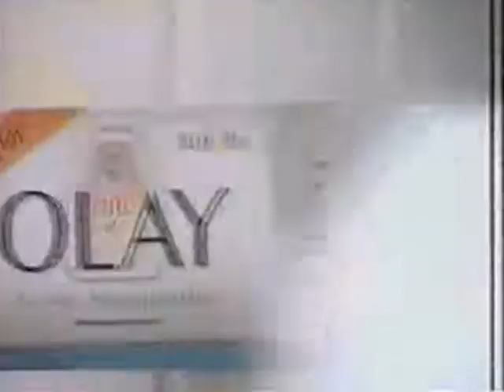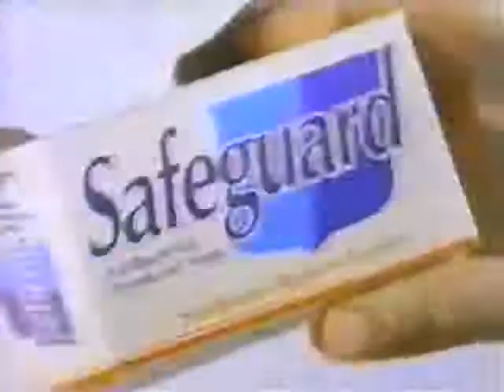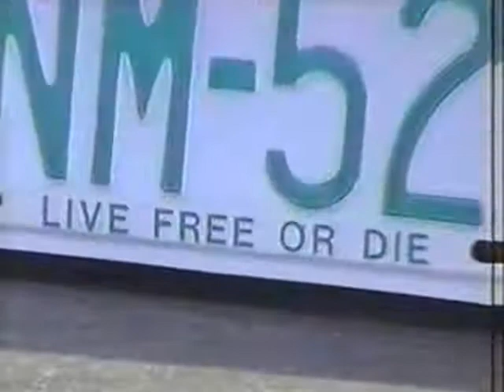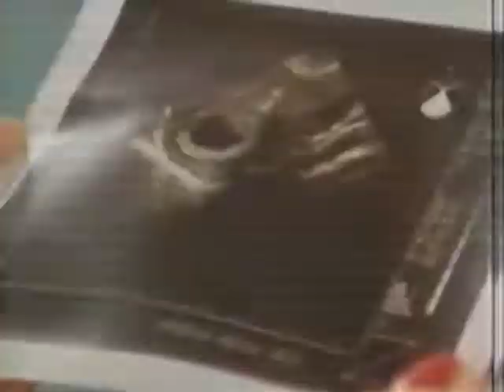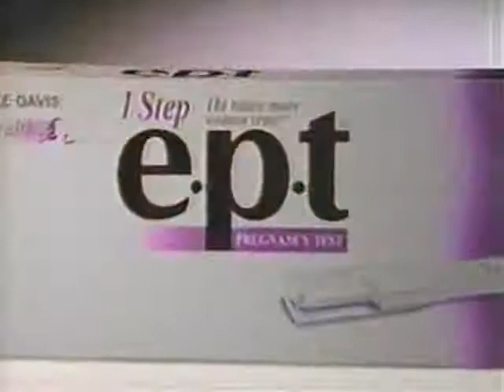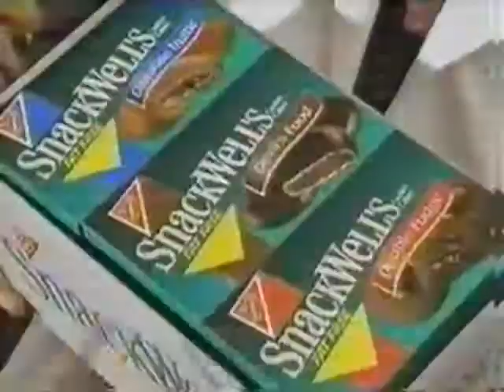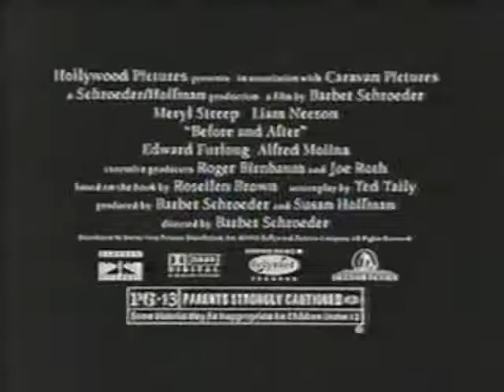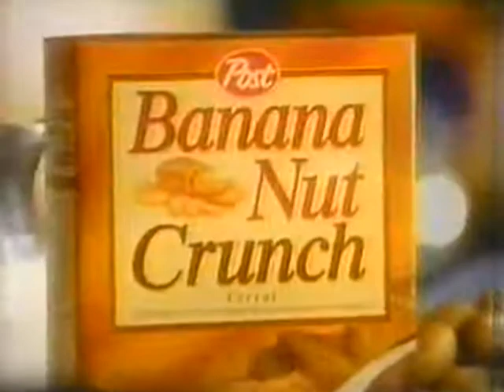ATWT 2 19 96